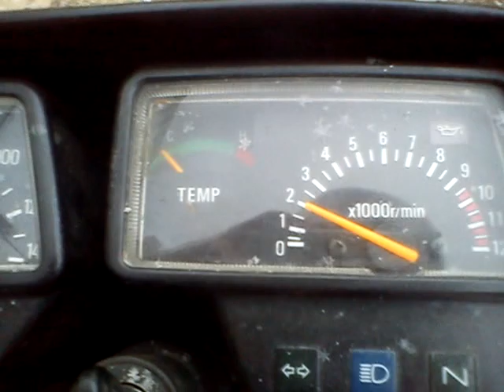Yamaha DT 80 LC2 koncówka giannelli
zimny silnik/cold engine, giannelli pipe